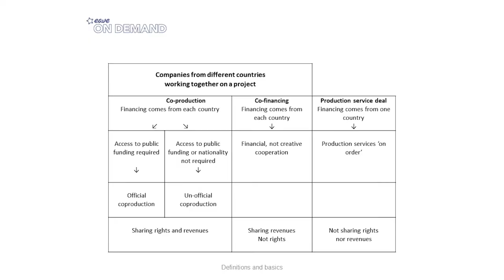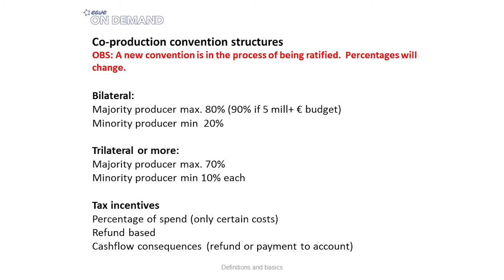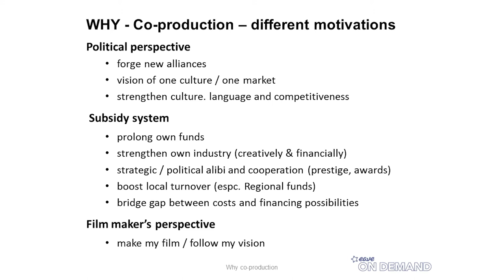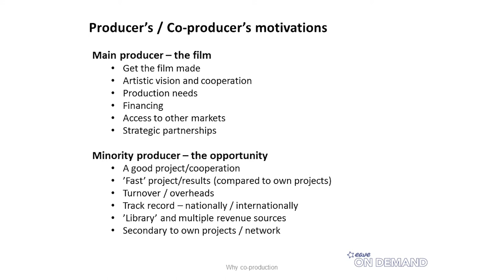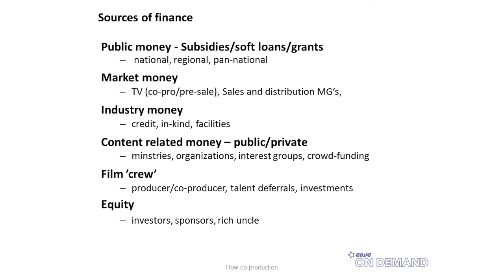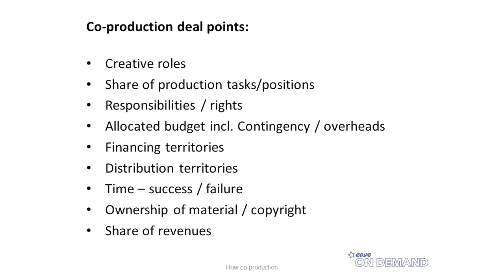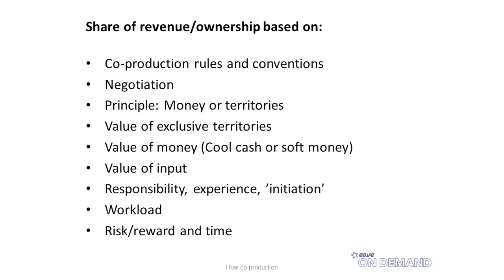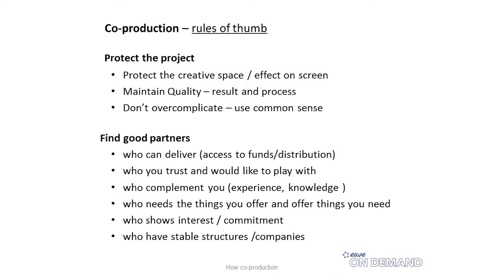Creative Europe Co-Production Weekender 2019: Roadmap to Co-Production with Lise Lense-Møller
In Creative Europe Desk UK's European Co-Pro Weekender 2019, EAVE expert Lise Lense-Møller took participants through the hows and whys of putting a co-production together, exploring the potentially different motivations of the producing partners involved.

Speaker: Lise Lense-Møller (EAVE / Magic Hour Films)

The aim of the lab, which took place in Leeds in September 2019, was to bring UK-based feature film producers up to speed with the current co-production landscape in the UK and the rest of Europe. Over two days international industry experts took participants through the basics of putting a co-production together, from treaties and conventions to legal agreements and sources of finance.